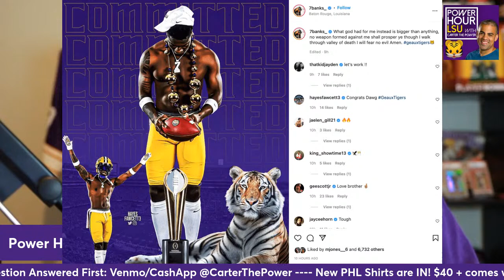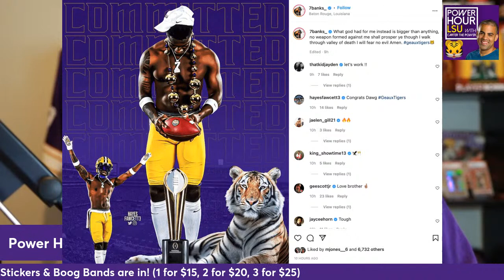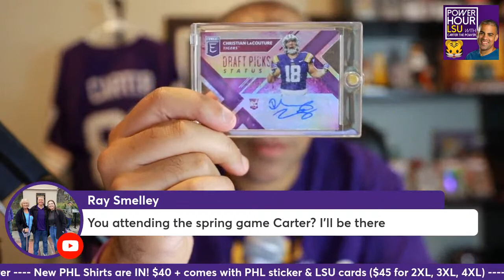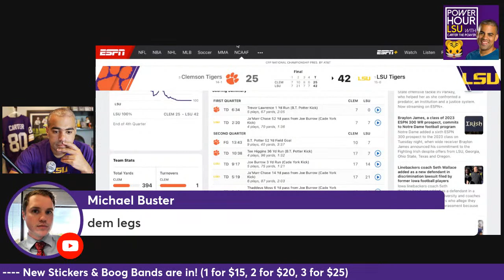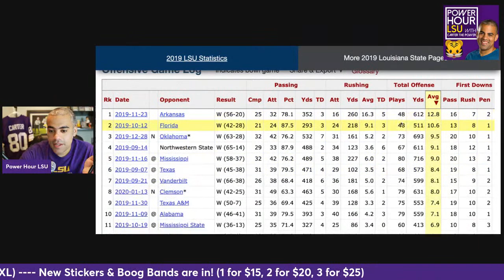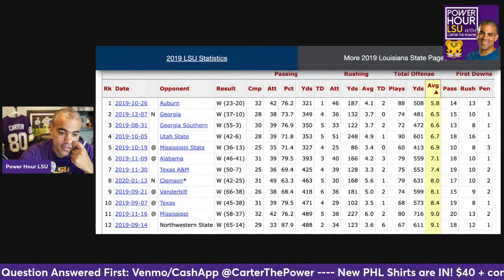LSU Football Live Stream: SEVYN BANKS Commits to BRIAN KELLY! + My Top 3 Spring Risers